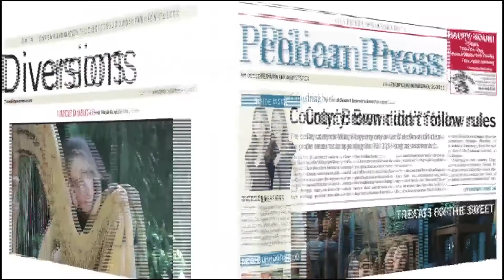Day in the Life: Sarasota Opera Singer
There's no set path to becoming a professional opera singer. Sarasota Principal Studio Artist Angela Mortellaro didn't know she wanted to be a pro until her senior year of college. However, 17-year-old Youth Opera singer Monica Gonzalez knows it's what she wants to be and has changed her life to make it happen. Mortellaro is in upcoming "Die Fledermaus" and Gonzalez in "The Little Sweep." Read the full story at YourObserver.com.